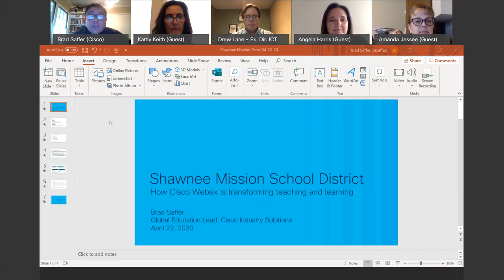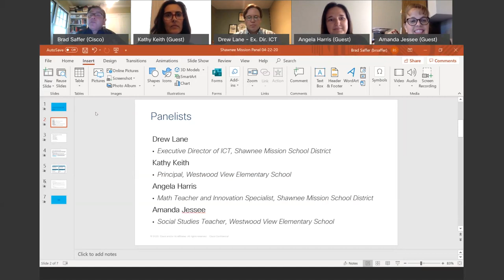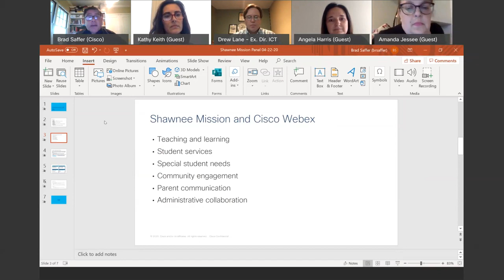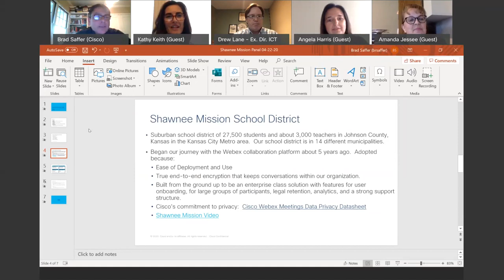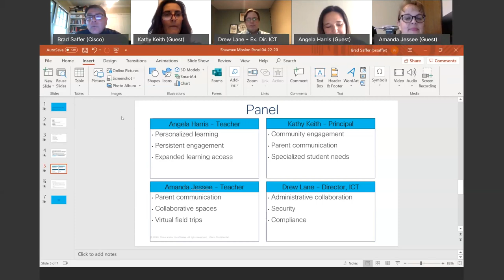Shawnee Mission School District uses Cisco Webex for distance learning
How Cisco Webex is transforming teaching and learning.